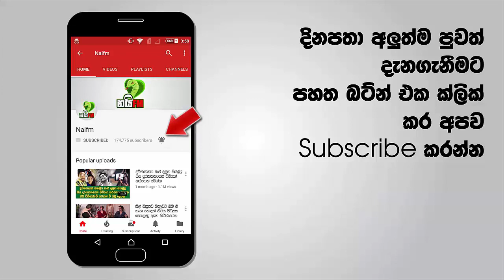විවාහක කාන්තාවන් අනියම් සැමියන් සොයා යන රහසිගත හේතුව හෙළිවෙයි - පිස්සු හැදෙනවා මේවා ඇහුවම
අද සමාජයේ දරුනුවටම තියන පවුල් ප්‍රශ්නයක් තමයි අනියම් සම්බන්දතා කියන්නේ. "අනියම් සැමියා තින් කාන්තාවක් මරුට" , "සැමියාගේ පහරින් අනියම් සැමියා මියයයි" , අනියම් සැමියා සමඟ එකතුවී බිරිද සැමියා මරයි ඔයවගේ විවිධ පුවත් අපිට අද සමාජයේ අපිට අසන්නට දකින්නට ලැබෙනවා. ඇත්තටම විවාහ වුනාට පස්සේ ඇයි මෙහෙම අනියම් ඇසුරකට පෙළඹෙන්නේ.

අපි හැමෝම හිතන්නේ විවාහ ජීවිතය අසතුටුදායක වන නිසා හා සැමියාගෙන් නිසි ආදරය නොලැඹෙන නිසා මෙහෙම වෙනවා කියලනේ එත් ඇත්තම හේතුව ඒක නෙමෙයි කියලා ඇමරිකාවේ සිදුකල පරීක්ෂණයකින් හොයාගෙන තිබෙනවා මෙන්න බලන්නකෝ විස්තරේ වීඩියෝව පහතින්